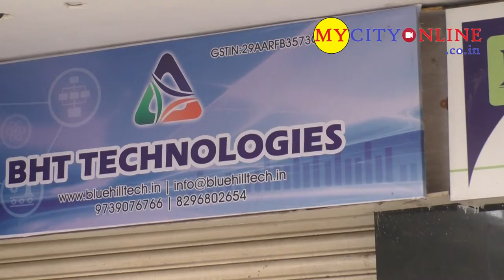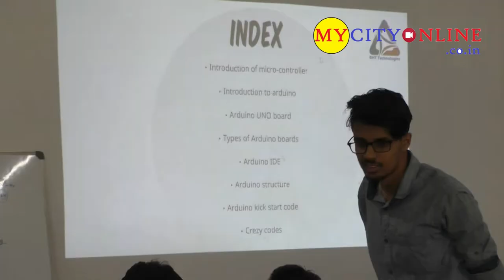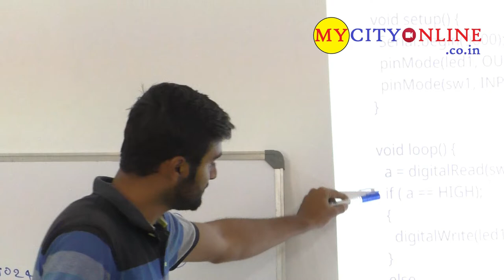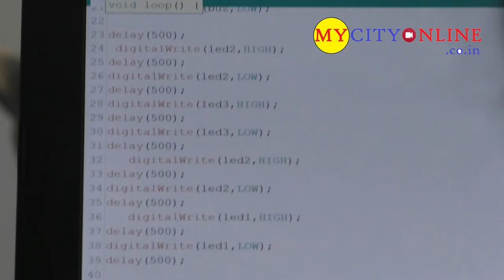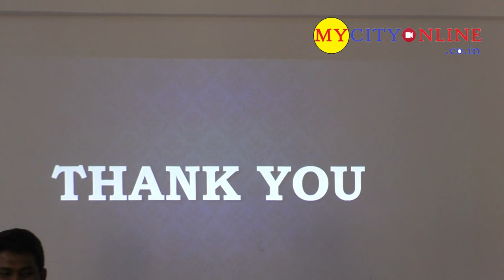BHT TECHNOLOGIES conducted FREE 1 day Workshop on ARDUINO - 033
(This Video is made by MyCityOnline)

BHT TECHNOLOGIES conducted FREE 1 day Workshop on ARDUINO.

Students from different Schools and Colleges participated in the Workshop.

Around 25+ Students were given Free Training about Arduino.

It was a very great initiative by BHT Technologies to help Students to do like this Practical oriented training in Electronics.

Address:
BHT Technologies,
T19, 4th Block, 3rd Floor, Asian Business Center, Beside Asian Mall, Kalaburagi – 585102.
Contact Person: Mr. Raju Halgyie (Project Manager)